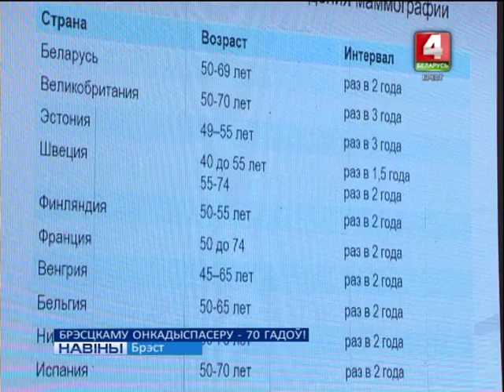БРЭСЦКАМУ ОНКАДЫСПАНСЕРУ - 70 ГАДОЎ! (Відэа)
Дом, дзе вяртаюць надзею на жыццё. Брэсцкаму абласному анкалагічнаму дыспансеру – 70 гадоў. Юбілейную дату ўстанова адзначыла правядзеннем рэспубліканскай навукова-практычнай канферэнцыі. А святочныя ўрачыстасці адбыліся ў абласным грамадска-культурным цэнтры.